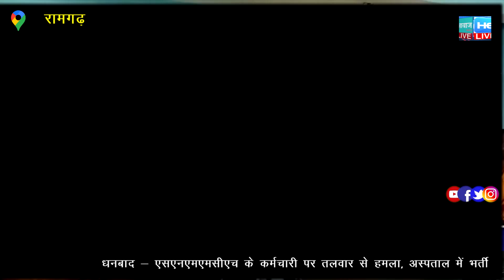झारखंड प्रदेश आंगनबाड़ी सेविका सहायिका कर्मचारी संघ की बैठक